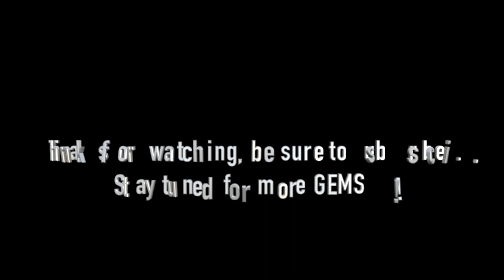Voodoo Glow Skulls (LIVE HD) / Charley Brown/ Garden Amp, CA 3/13/22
Voodoo Glow Skulls (LIVE HD) / Charley Brown / Garden Amp: Garden Grove, CA 3/13/22